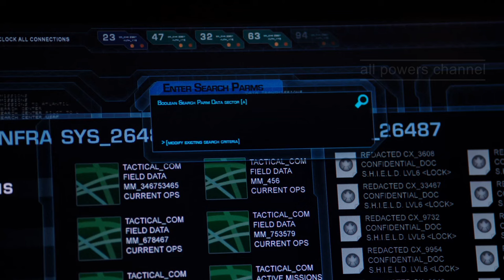Quake (Daisy Johnson)- All Powers from Agents of S.H.I.E.L.D. S1-S4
Here is every display of powers, skills from Quake. Including vibration manipulation, master hacker and master martial artist.